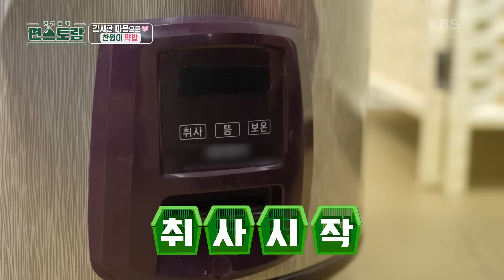특별한 날 위해 약밥&쌀강정 직접 만드는 이찬원! MSG(마음사랑정성) 가득♥ [신상출시 편스토랑/Fun-Staurant] | KBS 230519 방송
특별한 날 위해 약밥&쌀강정 직접 만드는 이찬원! MSG(마음사랑정성) 가득♥